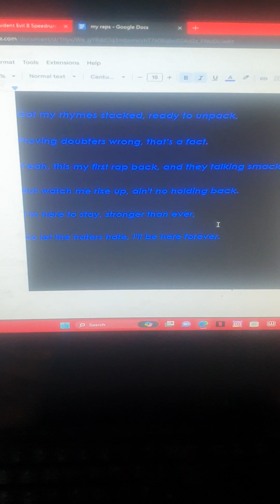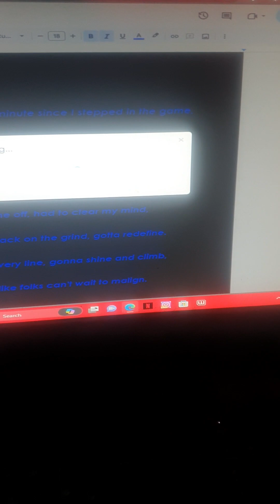I'm back from being away for a month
I was too tired doing this video as I recorded it and uploaded it at 2 minutes past 11 at night